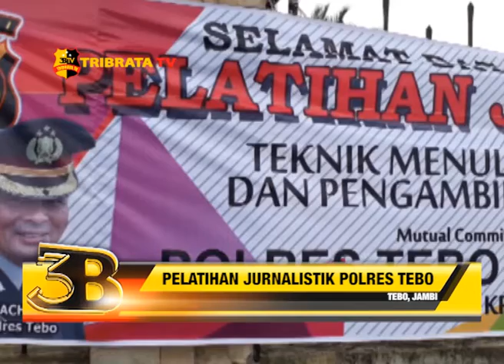PELATIHAN JURNALISTIK POLRES TEBO